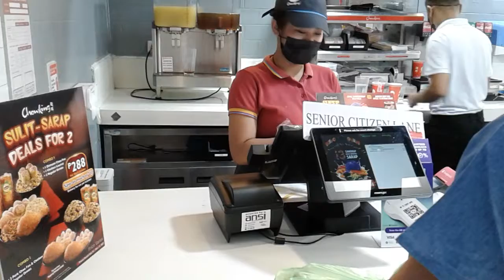I❤CEBU セブ島の斉藤和正【🍴Time /AYALA MALL'S CEBU 😤☔RAIN NOW .】08/Saturday/OCTOBER/2022*】超群・買い物